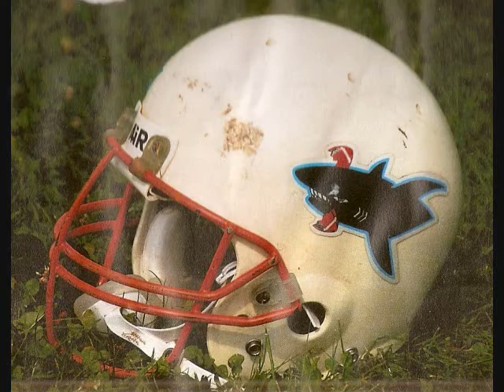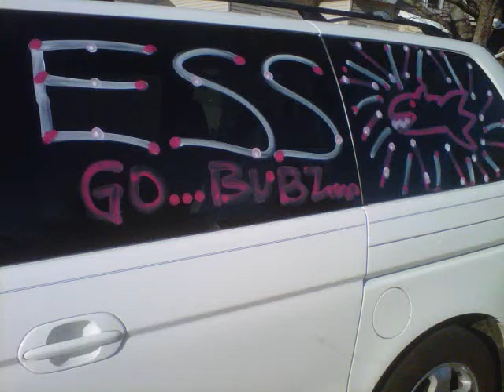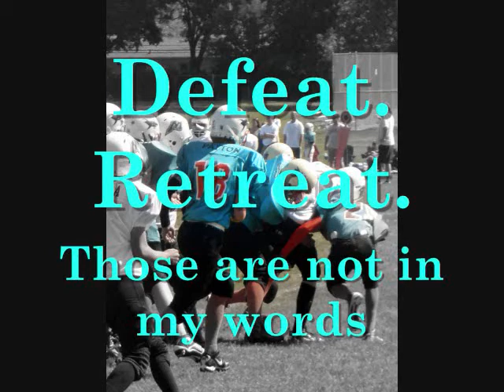Eastside Sharks football 2011 FAREWELL SLIDESHOW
2011 8th grade EastSide Sharks Football farewell slideshow. Pictures from 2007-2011. These Sharks are going to High School next year..but they will swim together forever! Good Luck and keep on the road to success!